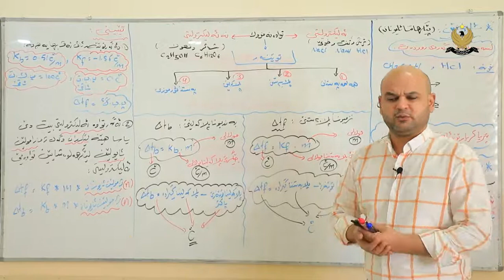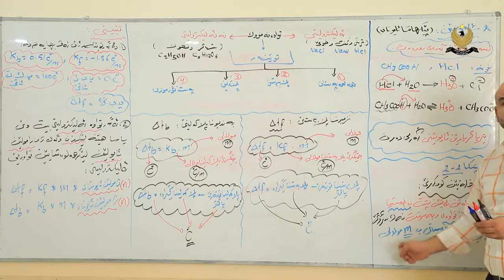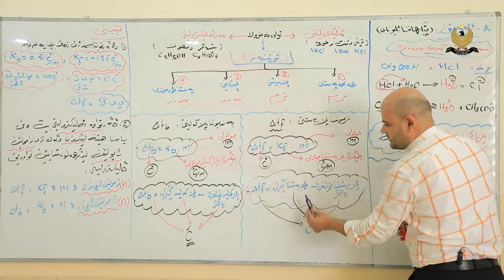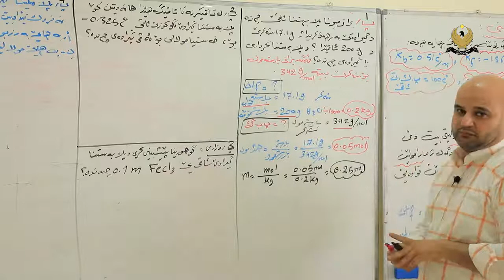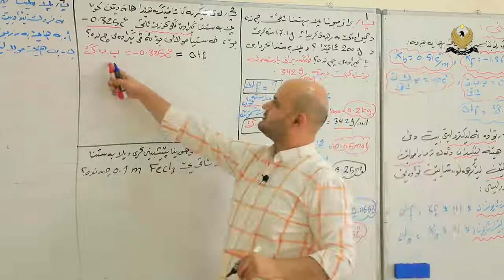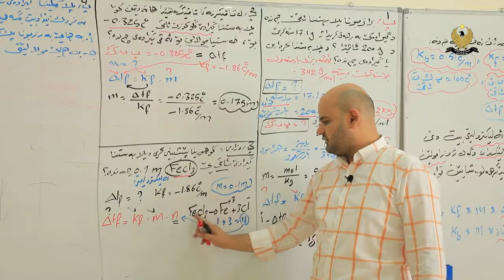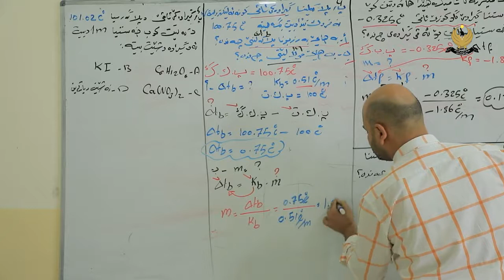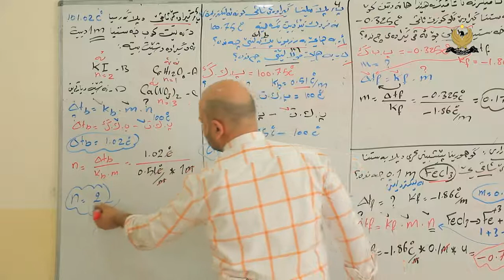كيميا بولا دوازدي بابةتي ئایونێن (پێکهاتنا ئایونان ) وةرزي ئيكي